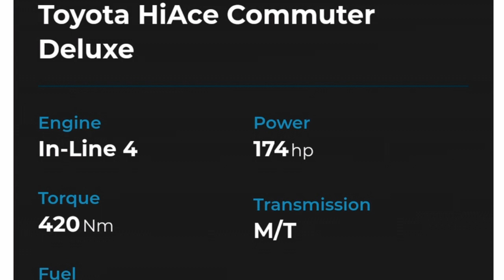2019 Toyota Hiace Commuter Deluxe | PH Price Starts @ 1,590,000 Pesos